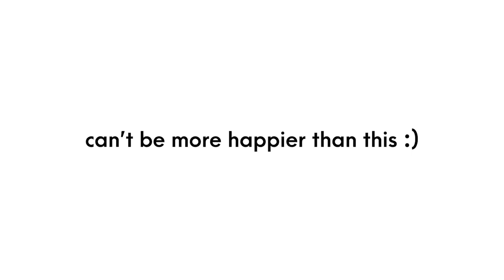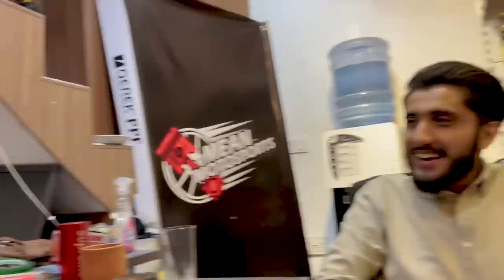NARDO ON PAKWHEELS ft Rudy ka WRAP!